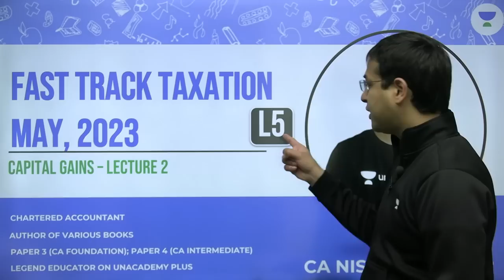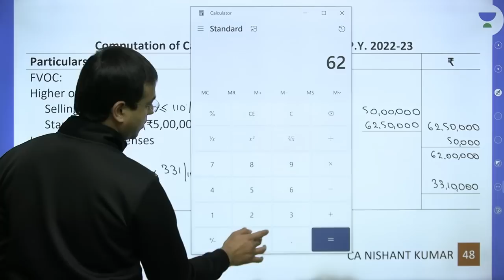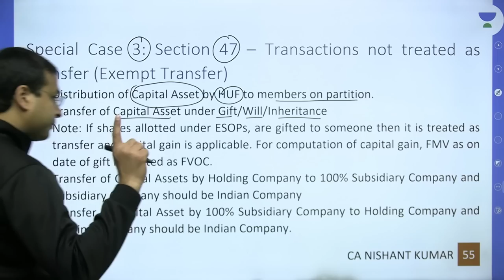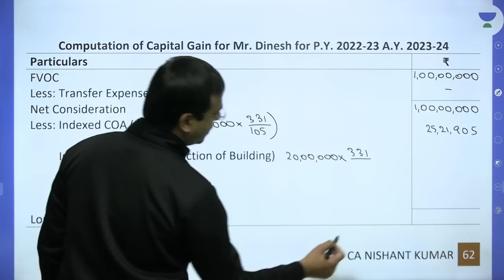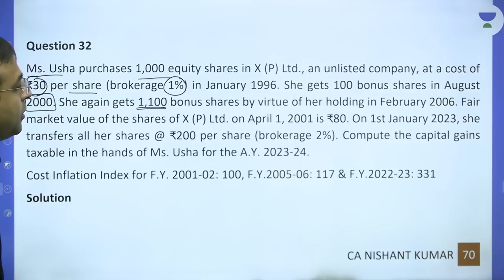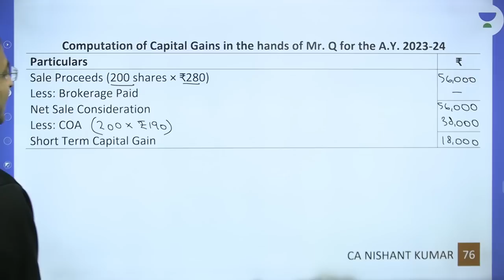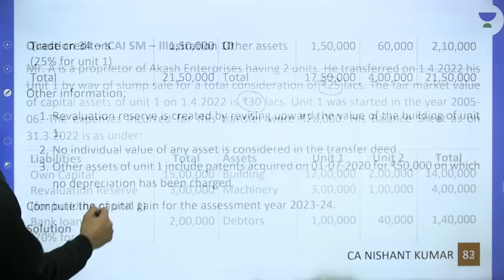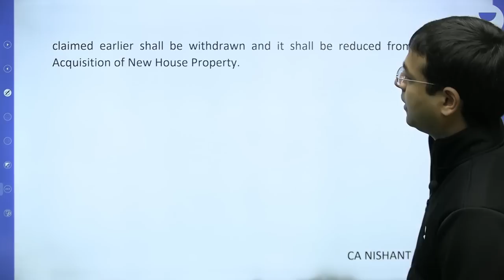Capital Gains | Lecture 2 | CA Intermediate May 2023 | Fast Track Taxation | Nishant Kumar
In this session, Educator Nishant Kumar will be discussing Capital Gains from Fast Track Taxation series for CA Intermediate.

You can enroll to Unacademy Subscription and get the following benefits:
1. Learn from your favourite teacher
2. Dedicated DOUBT sessions
3. One Subscription, Unlimited Access to Live Online Classes and Videos
4. Real-time interaction with best-in-class teachers
5. You can ask doubts in live online classes
6. Limited students in each Class
7. Download the videos & watch them offline